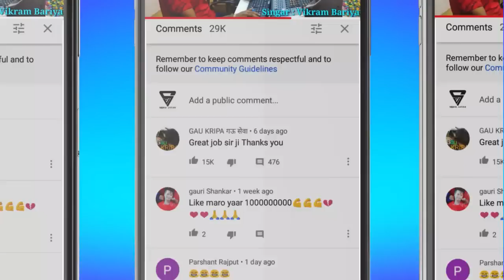Vikram Baria New Timli 2020//Dagali Chhori Bewafa// દગાળી છોરી બેવફા...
Present : Ma Durga Digital

Tital : Dagali Chhori Bewafa

Singer : Vikram Baria

Lyrics : AshvinBaria

Composer : Sanjay Baria

Prouduser : Ashvin Baria

Remix : SanjayBaria

Recording : Harsiddhi Studio Ghoghamba

સૂચના : આ ગીત કોઈ પણ વ્યક્તિએ રિમિક્સ કરી કે સાદું ફરી ઉપલોડ કરશે એ ચેનલ પર પુછ્યા વગર કોપી રાઈટ આપવામાં આવશે પછી કોપી રાઇટ હટાવવામાં આવશે નહિ..

નવી ટીમલી/ગફૂલી , ભજન , ગરબા વગેરે યૂટ્યૂબ પર ઉપલોડ કરવા તેમજ રિમિક્સ માટે કોન્ટેક્ટ કરો...

Vikram Baria New Timli 2020